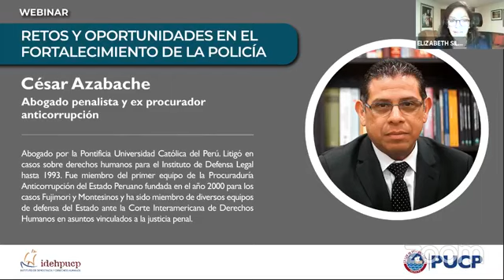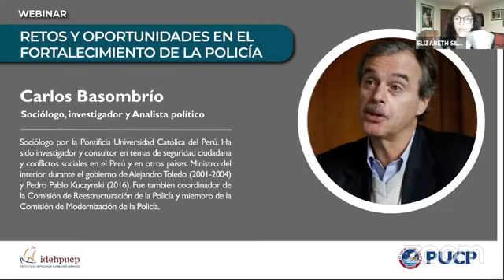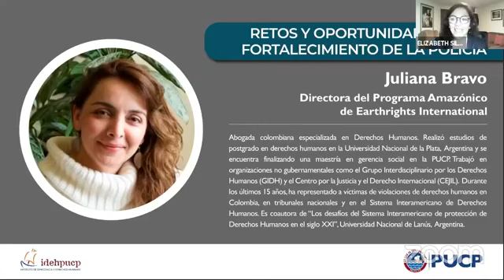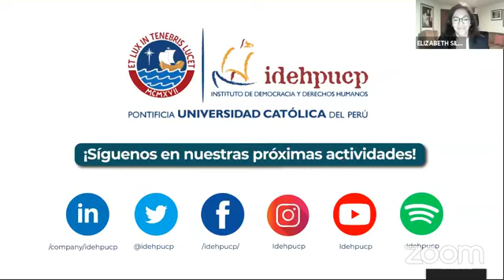Conferencia virtual “Retos y oportunidades en el fortalecimiento de la Policía Nacional”